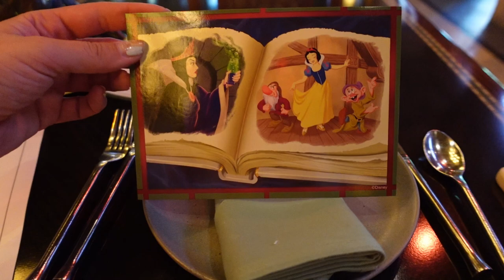Story Book Dining Artist Point- 2022 in der Disney’s Wilderness Lodge-Walt Disney World Restaurant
in diesem Video seht ihr Tag 10 meines Orlando Urlaubs. 💕storybookdining